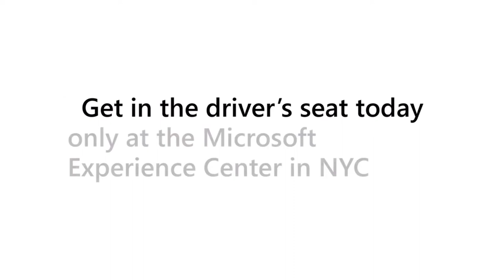VRX McLaren Simulator Microsoft Experience Center New York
The World’s Most Expensive Simulator, powered by Forza and VRX Simulators has a new home!
After three years, the full motion McLaren Senna simulator was moved to NYC to bring the same incredible experience to North America.
After originally being fitted with D-BOX motion actuators and a full wiring and button system to interface with Forza Motorsport back in 2019, the refreshed Senna is still the only full-car motion experience for Forza Motorsport.
The Senna was originally placed in the Microsoft flagship store in Oxford Circus (London, UK). It has now found its new home on Fifth Ave at the Microsoft Experience Centre and was replaced by the full-motion Halo Warthog simulator.
The five-story, 22,269-square-foot space sits along New York City’s famed Fifth Avenue. The Senna is situated on the second floor of the building and had to be hoisted into place using a platform and pulley system.
“The team at VRX worked tirelessly for almost a year to tackle two complex and technical projects at the same time,” said Robert Stanners, CEO of VRX. “With our expertise and experience we learned from the original Senna project, we pushed the boundaries even further to bring a full motion experience to a Warthog from Halo. This meant moving the Senna across the ocean to New York. Two awesome motion experiences on two continents. Microsoft is always raising the bar for their customers and we were thrilled to be make their vision a reality.”
VRX has supported Microsoft for over 20 years, since the original Forza Motorsport was released on XBOX.
Companies from varying industries continue to invest in unique and exciting experiences in order to engage their consumer base. VRX is no stranger to these experiences and has built solutions for Toyota, Hyundai, Microsoft, Intel, T-Mobile, and Ericsson - to name a few.
Driven by their passion for the sport, VRX is always looking to push the boundaries on what is physically possible, and to share the exhilaration of high-speed racing with the world. The newly forged partnership with Bunker Digital will enable them collaboratively to elevate the driving experience to new heights and realms. But for now, you can experience the McLaren Senna simulator for yourself at 677 5th Avenue in New York City.